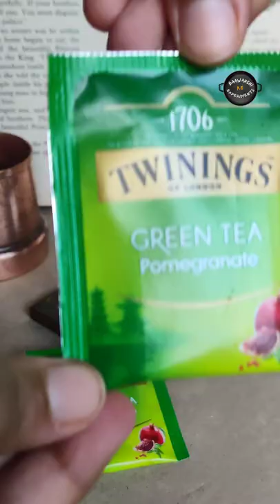Iced Green Tea Cooler - Pomegranate Infused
Pomegranate Green Tea Cooler - It does get better!
Guilt-Free Iced Tea is here. Have some & then some more! Tastes refreshing & is the perfect quencher on a hot day. 😃

What you need : (Serves 1)

Pomegranate Tea Bags - 2 (We used Twinnings)
Pomegrante - A handful
Honey - 2 Teaspoons (or more if you like it sweeter)
Ice 6-8 Cubes
Water - 350ml (100 ml warm water for brewing & the rest to top it off)
Lemon Slices for Serving